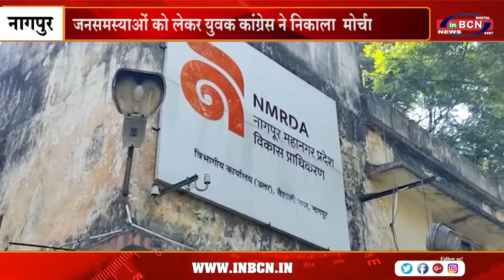जनसमस्याओं को लेकर युवक कांग्रेस ने निकाला मोर्चा | INBCN NEWS